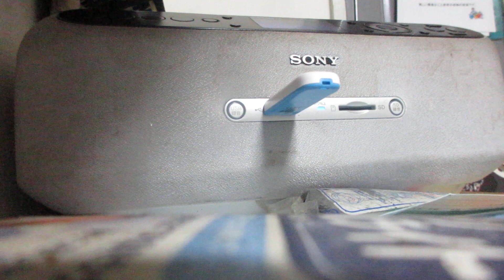cool vibes 2019 のサワリ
バンマス森くん曰く、久保田さんが他の出演者と絡むとこが見たかっただけで選曲・アレンジしたっていうのが素敵です。

FM cocolo 12/1 21:00~ on air opening のモータウンメドレー。

「MOTOWN 60 周年メドレー」

「I Love Your Smile」(シャニース)/by 森大輔

「Rock With You」(マイケル·ジャクソン)/ by 久保田利伸

「A Place In the Sun」(スティービー・ワンダー)/by PUSHIM

「I Can't Help Myself (Sugar Pie, Honey Bunch)」

(フォー·トップス)/by バブルガム·ブラザーズ

「I WANT YOU」(マーヴィン・ゲイ)/by さかいゆう

「I Wanna Be Where You Are」(ジャクソン 5)/ by JUJU